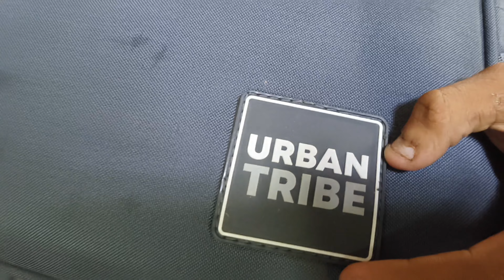Big Sale / Warsi Bazar / Discount Bazar / Wholesale Market / Shadab ke vlogs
Warsi Bazaar!!!
OPENING🔥🔥🔥🔥🔥

Inviting you all!

•Household
•Glass Crockery
•Cosmetics
•Perfumes
•Medicines
•Clothes
•Undergarments
•Footwears
And Now TOYS

Address:
Warsi bazar,shilphata, mumbra station se ₹30 per seat
Opposite Royal Classic hotel.

warsi bazar 60% 80%
warsi bazar home and kitchen appliances
warsi bazaar mumbai
rogers wholesale
cheap home decor market in delhi
warsi china bazar
warsi bazar sasta bazar
fayda bazar
Warsi bazar
mumbra warsi bazaar
amrut nagar mumbai market
discount bazaar jogeshwari
sasti dukan
warsi bazar shilphata latest video warsi bazar address
Warsi bazar shilphata
how to find cash buyers for wholesale deals
shadab ke vlogs